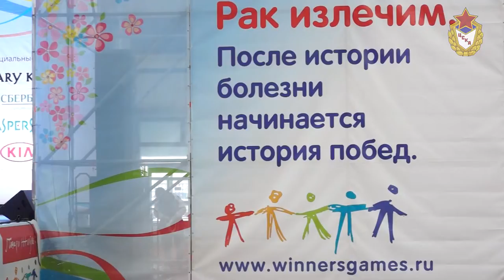V Всемирные детские "Игры победителей" / The World Children's Winners Games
V  Всемирные детские "Игры победителей" / The World Children's Winners Games. Jun 20-22, Moscow, Russia

World Children's Winners Games V, athletic competitions for childhood cancer survivors, took place on June 20 - 22 at the  Central Sports Club of Army in Moscow. For 3 days children from 14 countries competed in running, swimming, football, table tennis and chess.
The idea of bringing together children who have recovered from childhood cancer at an athletic event was conceived several years ago. The first International Olympic competition for childhood cancer survivors took place in Warsaw, Poland, in 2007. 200 children from Poland, Ukraine, and Belorussia participated in that athletic event. 7 young athletes represented Russia.
In 2010 the first World Children's Winners' Games took place in Moscow. The Games were organized by the non-profit organization Grant A Life

С 20 по 22 июня на спортивных объектах ФАУ МО РФ ЦСКА прошли V Всемирные детские "Игры победителей" - это спортивные состязания для детей, перенесших онкологические заболевания, которые с 2010 года ежегодно проводит благотворительный фонд "Подари жизнь" . В этом году участники из 14 стран мира соревновались в беге, плавании, футболе, настольном теннисе и шахматах.
Идея объединения детей, перенесших онкологические заболевания, при помощи спорта и физической активности возникла несколько лет назад. В 2007 году в столице Польши Варшаве прошла Первая Международная Онкоолимпиада, в которой приняли участие около 200 детей из Польши, Украины, Белоруссии и России. Нашу страну представляли семь юных спортсменов.
В 2010 году в России прошли Первые Всемирные детские "Игры победителей". Всё самое интересное об Играх читайте на сайте